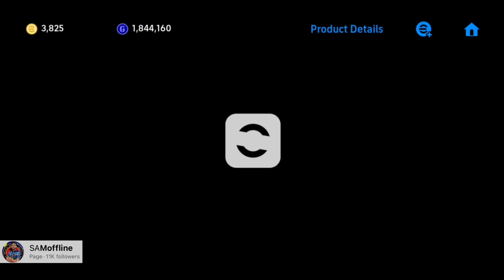One of the best opening ever | Packed 3 epics on limited coins😱 | eFootball 2024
Italian League Attackers box opening, Enjoy it💙

For puchase eFootball coins check the comment section.